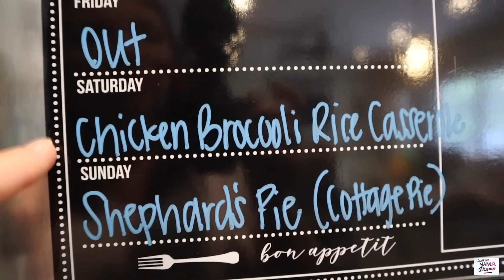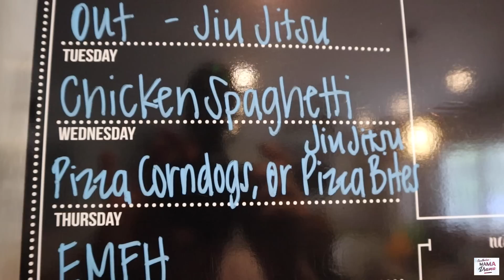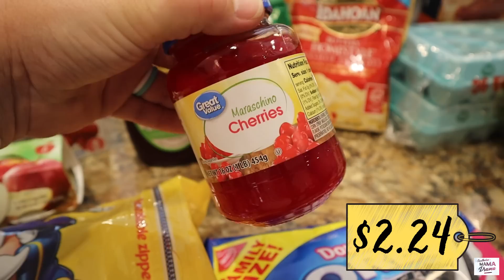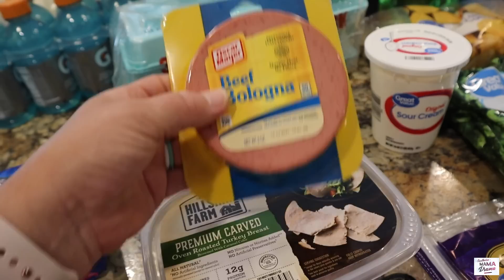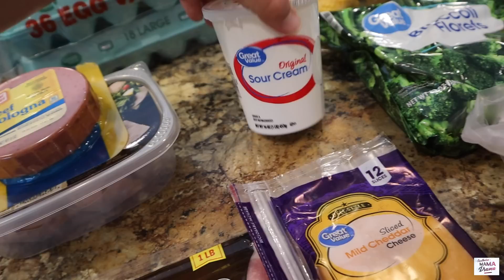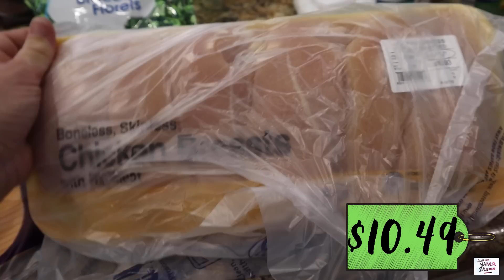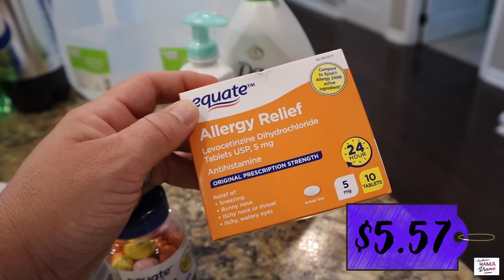WALMART GROCERY HAUL 🥦 GROCERIES FOR MY FAMILY OF FOUR 🍓GROCERY HAUL WITH PRICES AND MEAL PLAN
It's grocery day... my favorite day of the week! Thank y’all so much for hanging out with me and watching this Walmart grocery haul video! If you're new to this channel be sure to subscribe as I do shopping hauls that'll inspire you and I will point out products that will make your life much easier! I also share my weekly meal plan to give you ideas on different things to feed your family.

We love hearing from you:
Jennifer Heavner
Kings Mountain, NC 28-86

My New Cold Brew Maker

A must-have in any kitchen:
8qt Instant Pot (you’ll be glad you bought the bigger size)